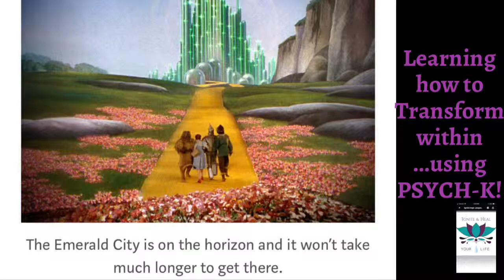Learning how to Transform within ...using PSYCH-K!